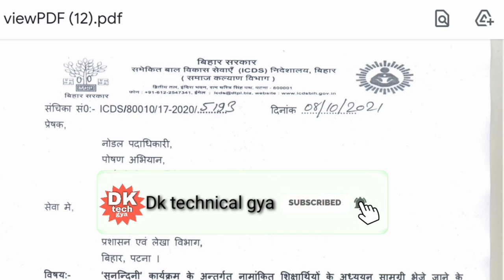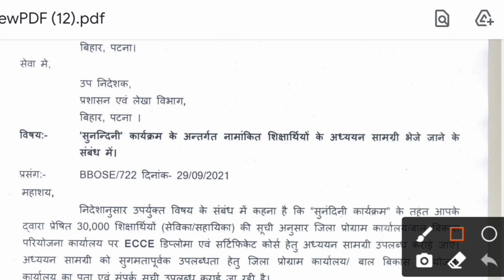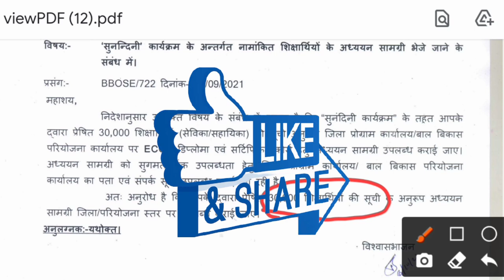सुनंदिनी कार्यक्रम! नामांकित सेविका सहायिकाओं के लिए icds विभाग ने भेजा यह सामान!icds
लाइक कीजिए 👍
कमेंट कीजिए...

Anganbari news
Anganwari anpration
Poshan Tracker
Poshahar vitran
Anganwari pmmvy
Anganwari mkuy
Poshan Tracker tikakaran
Bihar anganwari